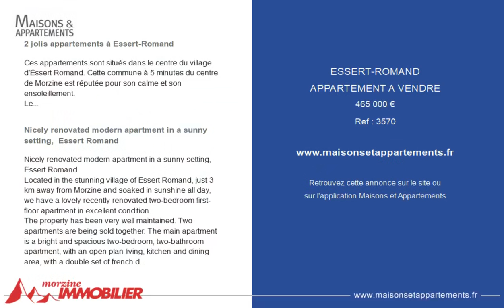ESSERT-ROMAND - APPARTEMENT A VENDRE - 465 000 €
Référence : 3570

2 jolis appartements à Essert-Romand

Ces appartements sont situés dans le centre du village d'Essert Romand. Cette commune à 5 minutes du centre de Morzine est réputée pour son calme et son ensoleillement.
Les départs de remontées mécaniques pour Morzine et pour Avoriaz via les télécabines d'Ardent sont à 10 minutes.
Les deux appartements sont vendus ensemble. Ils ont été rénovés récemment et sont dans un excellent état.
Le premier appartement est un studio en rez-de-jardin. Le second est un appartement de deux chambres.
Tous deux bénéficient d'une belle exposition Sud.
Chaque appartement dispose d'un jardin individuel.
Un garage est également inclus.

Nicely renovated modern apartment in a sunny setting,  Essert Romand

Located in the stunning village of Essert Romand, just 3 km away from Morzine and soaked in sunshine all day, we have a lovely recently renovated two-bedroom first-floor apartment in excellent condition.
The property has been very well maintained. Two apartments are being sold together. The main apartment is a bright and spacious two-bedroom, two-bathroom apartment, with an open plan living, kitchen and dining area, with a double set of french doors leading onto a south-facing balcony. This is a lovely warm, and welcoming space.
The entrance to the property is on the ground floor. In addition to the upstairs apartment, there is a downstairs garage and a beautifully renovated studio apartment. This area can remain as it is and be rented as a studio apartment for additional income. Or, as the studio is equipped with a kitchenette, a little extra effort can convert the garage and the downstairs floor into a self-contained one-bedroom apartment.
There will be a new parking area created and a section of the garden allocated to this property. The views from the property are truly delightful, and it is set in a very peaceful and calm location.
Essert Romand sits at an altitude of 983 meters, and it is located just four kilometres from the centre of Morzine. There is also a bus that will drop you at the foot of the Pleney cable-car.

Cette annonce vous est proposée par l'agence MORZINE IMMOBILIER

|2462085|